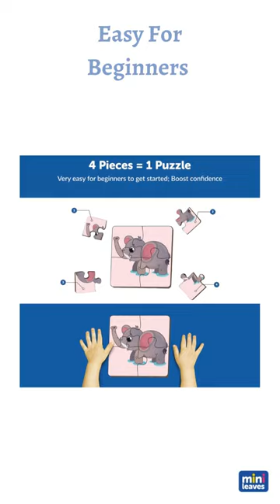Puzzle Game That Every Kid Must Have| Wild Animal 4 Pieces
Teach your kids about wild animals with our Wild Animal 4 pieces puzzles! These puzzles are great for both boys and girls of age 2+ This set includes 6 kinds of Wild Animals Lion, Zebra, Yak, Rhino, Elephant, and Leopard.